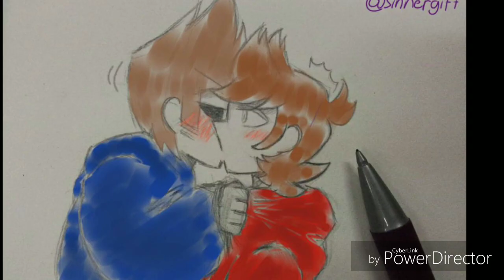Tordtom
1 by: Hintsthatitsmine ( they moved to some account )